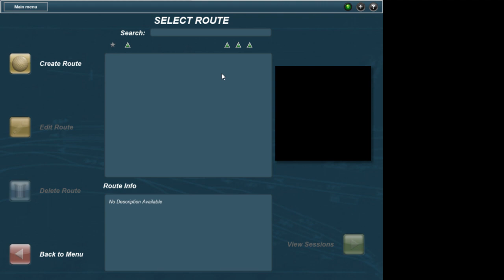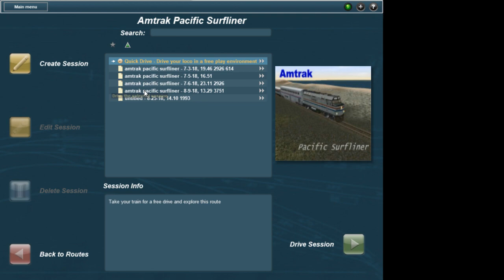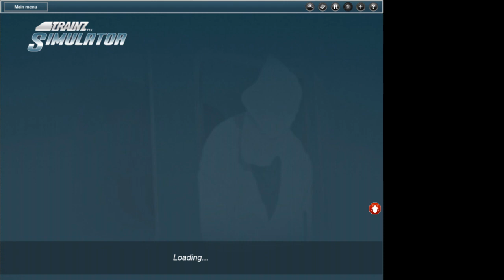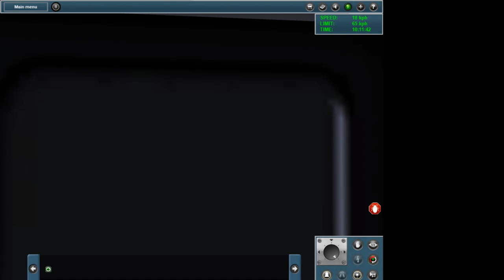2926/ up trainz